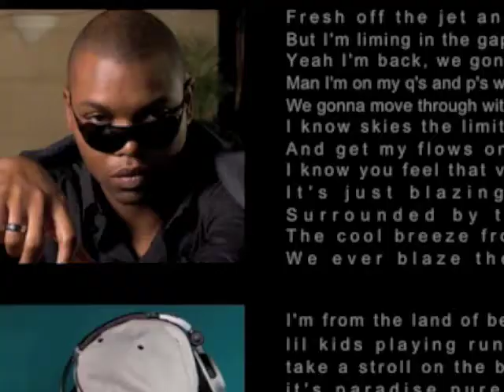We Love It.... Evablaze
The 1st single from the group Evablaze, to be played in Barbados only.